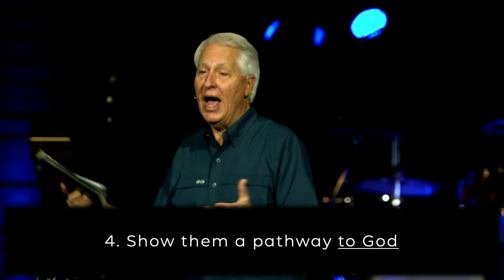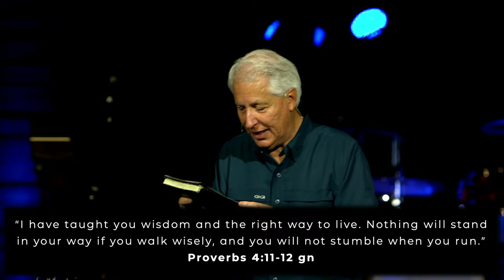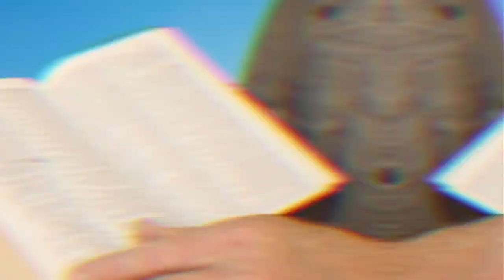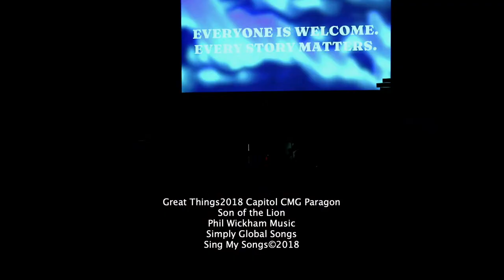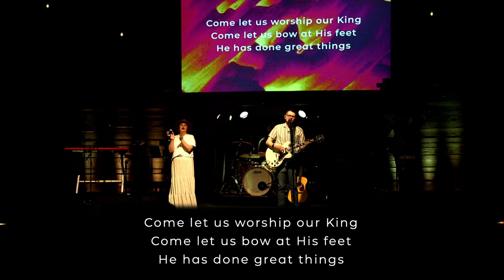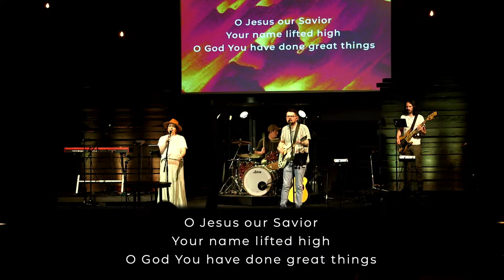At the Movies: Scream Free Parenting (April 14, 2024)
Welcome to Bear Valley on YouTube!

If you have any prayer requests this week, you can let us know by filling out our communication card at: